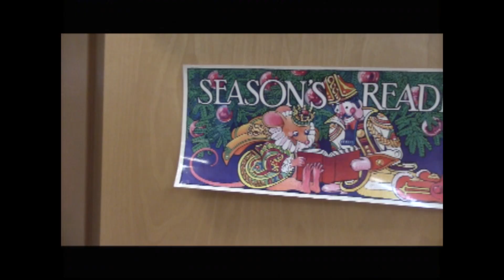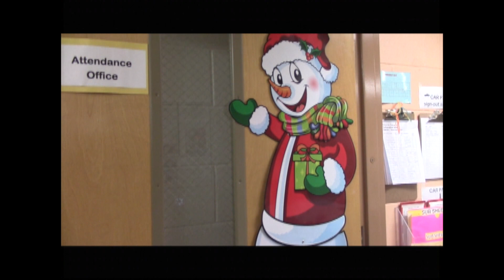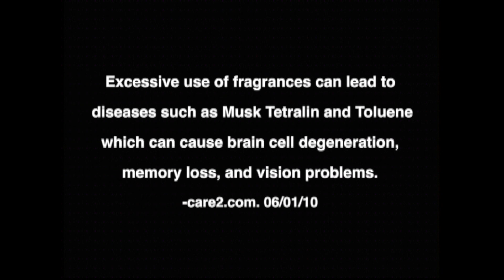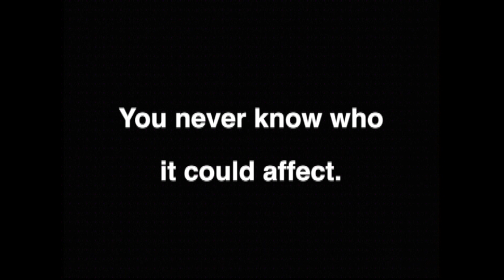News From The Nest Live December 18 2015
Student produced daily news show, aired live on December 18, 2015.